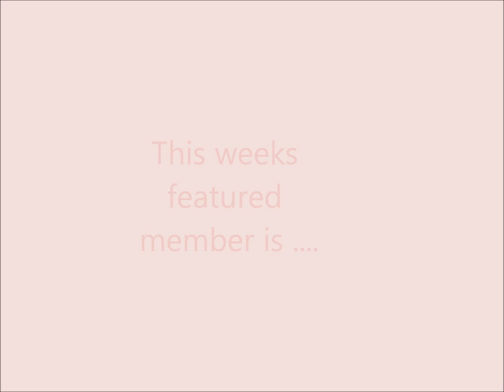Featured member and photos for this week